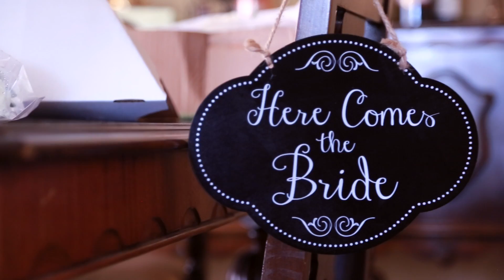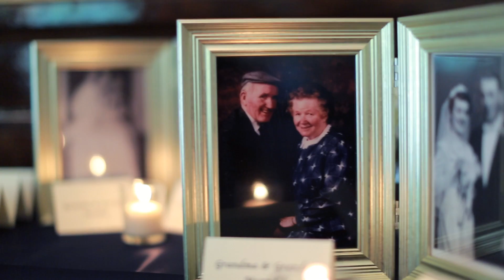Maura & Sean Wedding Video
This video is about Maura & Sean's Wedding video on July 18, 2015 in Chicago, Il.